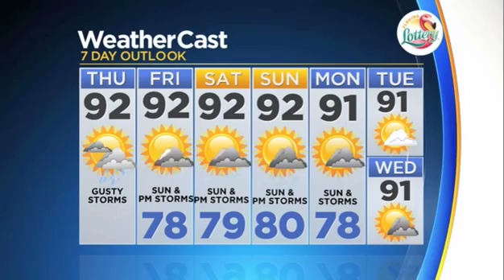CBSMiami.com Weather 8/8 12PM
This afternoon will be partly cloudy with scattered thunderstorms.